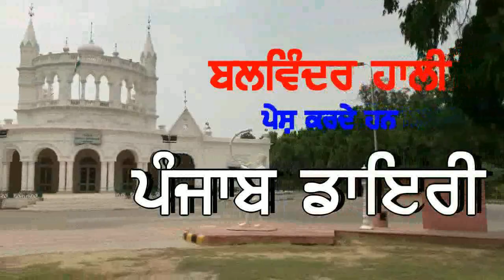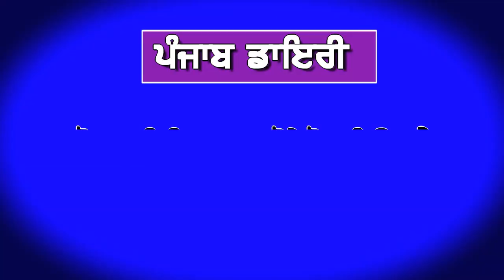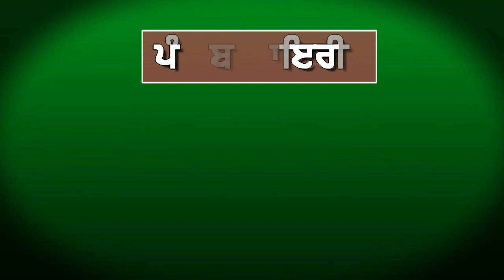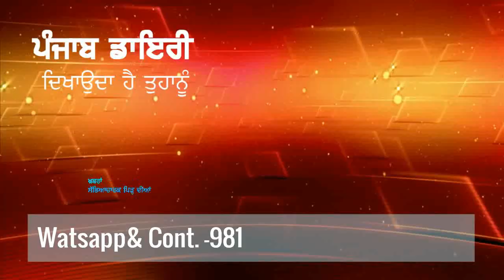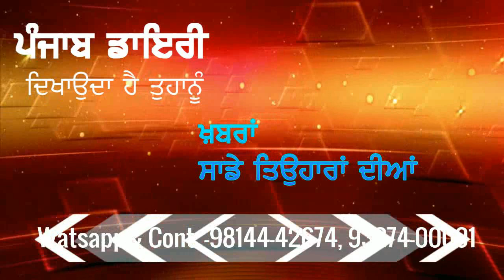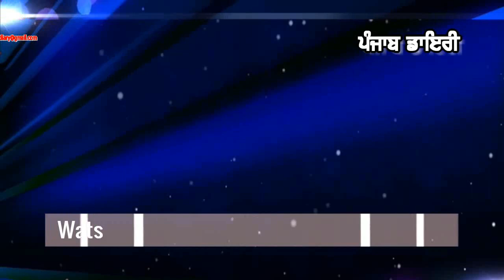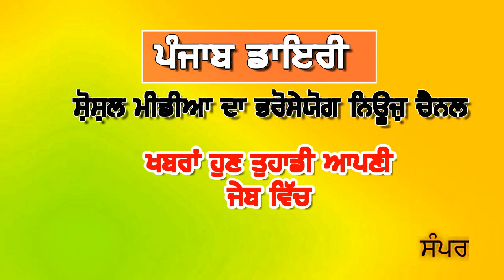# 576:- ਰਾਜੋਆਨਾ ਨੇ ਸ਼ੁਰੂ ਕੀਤੀ ਭੁਖ ਹੜਤਾਲ//Rajoana launches hunger strike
18 July 2018:-ਕ੍ਰਿਪਾ ਕਰਕੇ ਪੰਜਾਬ ਡਾਇਰੀ ਨੂੰ ਅੱਗੇ ਸ਼ੇੇਅਰ ਜ਼ਰੂਰ ਕਰੋ ਜੀ, ਸਹਿਯੋਗ ਦੇਣ ਲਈ ਤੁਹਾਡਾ ਧੰਨਵਾਦ more news please watch, comment and share.